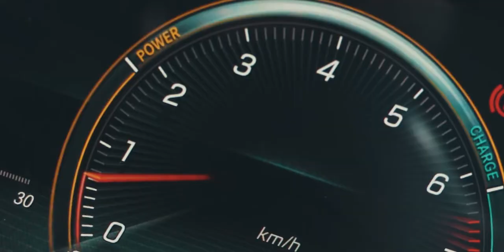Driving the Mercedes-Benz AMG GT53: Cape Town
A SoCoMunity Production.

SoCoMuity produced one of the best car commercials filmed in South Africa.
Set in the heart of Cape Town, this video makes you want to get behind the wheel of the New AMG GT53.

If you are looking for cost effective Car Video/ Content get in-touch with the SoCoMunity Team.

This is the new Mercedes-Benz AMG GT 53 as it drives through Cape Town.

Mercedes Benz South Africa
Super Car
Car Content Creators
Car Commercial
Merc Commercial
Sneaker Culture
Cape Town CBD
Cars
Luxury Cars
German Cars
Mercedes-Benz AMG GT 53 Advert
Digital Car Content Creators
Top Gear
Car Video Production
AMG GT53 Review
Cinematic Car Video.
How to film a Cinematic Car Video
Best Car Video Production Company
Cape Town Car Production
Interior Driving Shots
Drive shots.
Car Advert Example.
Craig Howes
Road Trip
Car Dealer
Life Style Car Shoot.
Digital Content
High Energy Edit
How to make a car feature video
Filming Car Hacks
Car Commercial Example
Automobile Video production
Car Videographer
Car Director
Car DOP (Director of Photography)
Car Social media Content.
Best Car Commercial

Driver: Aluta Maqoko (The Dealer / Onebigdealer)
DOP: Fran Van Sky